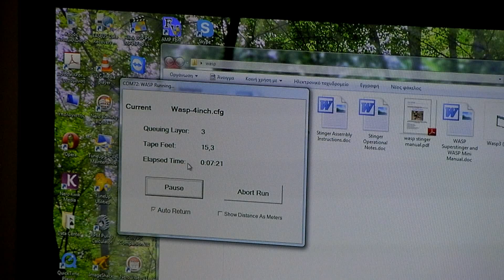W.A.S.P Superstinger Test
My W.A.S.P Superstinger in action.Just for test.